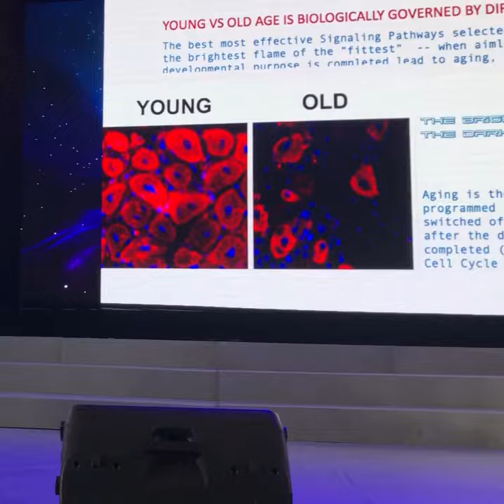Aging is not our Destiny. How IREPAIR technology can help